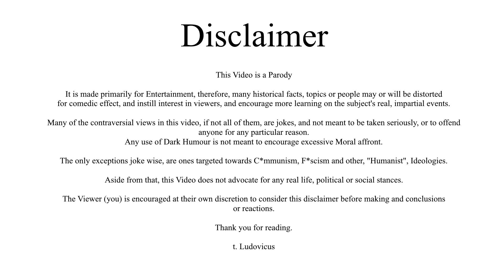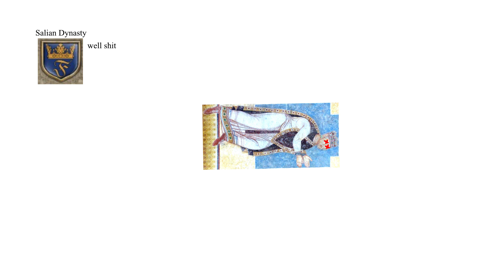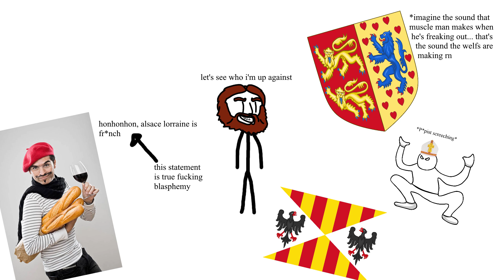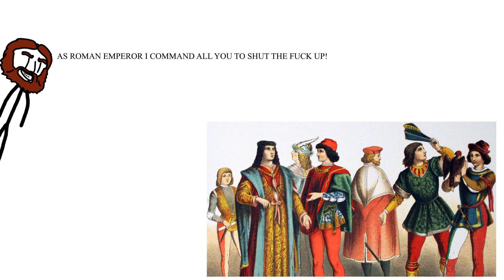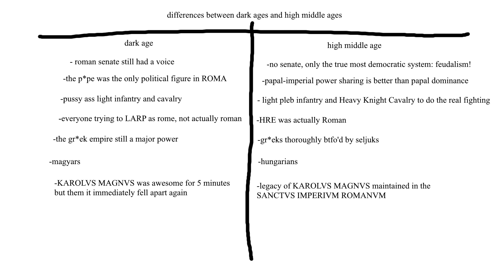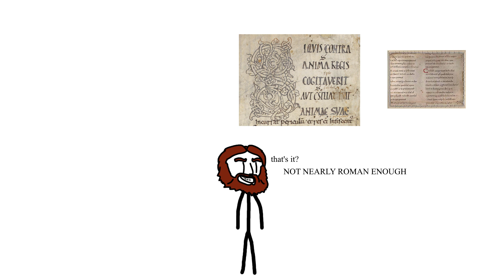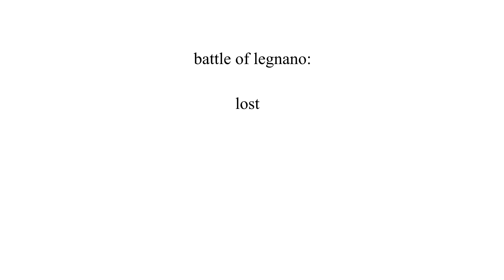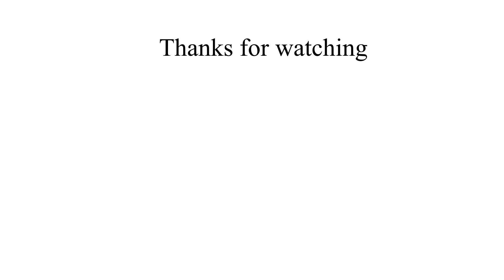The History of Frederick Barbarossa: Ludovicus does History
In this video, I'm taking a look at the life and history of Frederick Barbarossa - one of the most famous medieval German kings.

Frederick Barbarossa was a powerful and influential king who is best known for his military campaigns in the 11th century. In this video, I'll discuss his life and what made him the best German Monarch! I hope you enjoy the Video.

Personal Note: Gonna try Character animation next time, should be fun.